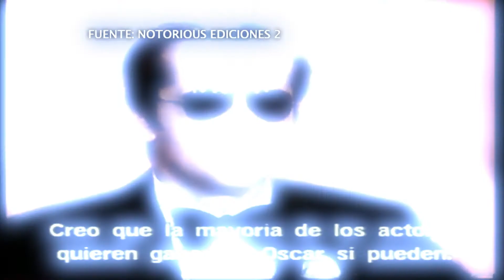JACK NICHOLSON REGRESA A HOLLYWOOD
Tras 7 años de mantenerse alejado del cine, Jack Nicholson regresa a Hollywood para protagonizar la versión estadounidense de la cinta “Toni Erdmann”, una de las películas nominadas en la categoría de “mejor película extranjera” en la última edición de los premios Oscar. El actor de 79 años, encarnará al padre de una joven empresaria que tratará de cambiar el aburrido estilo de vida de su hija. Lo cierto es que en esta larga pausa en su carrera, se especuló que habría dejado el cine por sufrir alzhéimer, enfermedad que le dificultaba aprender sus diálogos. En el siguiente reportaje conozcamos más sobre su historia